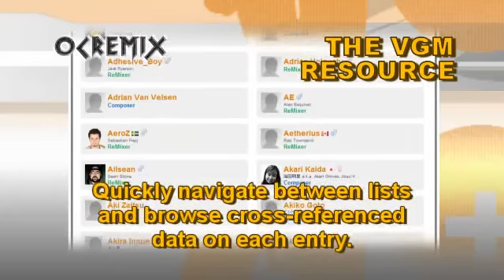OC ReMix #2276: Metroid Prime 'Solitude' [Tallon Overworld] by zircon & C-GPO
• Game: Metroid Prime (Nintendo, 2002, GCN)
• ReMixer(s): C-GPO, zircon
• Composer(s): Kenji Yamamoto, Koichi Kyuma
• Song(s): 'Tallon Overworld'
• Posted: 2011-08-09, evaluated by djpretzel